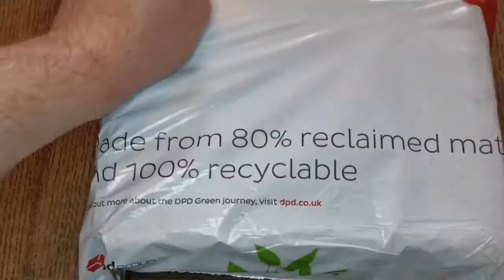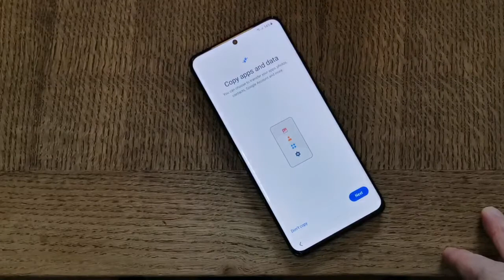S21 ULTRA UNBOXING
Samsung s21 ultra unboxing, I had this delivered a day before the release date I was over the moon.

I got two extra gifts too this was awesome